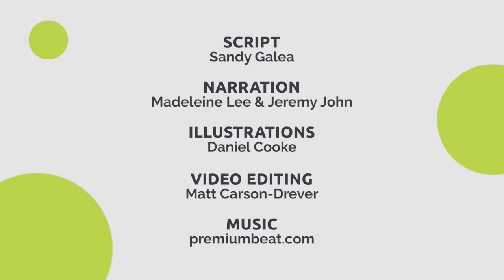David And Goliath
Kidswise presents a speed drawing of David and Goliath (1 Samuel 17).
A fantastic short film to use in church services or as part of Kids Church.
This mini movie is available in both a non-narrated version (enabling the story to be told in another language) and a subtitled version (for those who are hearing impaired). A script is included in each mini movie file.